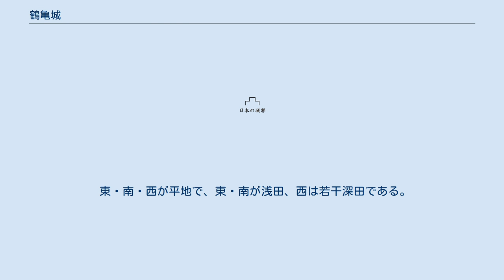鶴亀城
鶴亀城（つるかめじょう）は、長崎県雲仙市国見町にある東西350メートル×南北450メートルの大きな山城跡である。
別名、神代城、蓑鶴城。
 現在、本丸跡は神代神社・稲荷神社となっており、二の丸、三の丸、大手門跡は田畑が広がっている。
鶴亀城の支城として西に尻無城、長浜城などがあり、東に切通砦、大坪城、浅井城があった。
大手門は北側にある海辺に存在し、高さ25メートルの天守があったとされる。
 南北朝時代、神代貴益により築城されたとされる。
以後、戦国時代末期まで神代氏の居城であった。
1584年（天正12年）の沖田畷の戦いのときには龍造寺軍の本陣でもあった。
その折、有馬晴信は攻撃するも攻略不可能と判断し、それ以前以後も戦闘による陥落経験のないとされる難攻不落の城であった（諸説あり）。
 豊臣秀吉の天下統一後の九州国分では、鶴亀城を含む神代地区は佐賀鍋島氏の支藩に割り当てられた。
江戸時代初期、鶴亀城の整備が行われたが、一国一城令により取り壊され、廃城となる。
 慶安2年（1649年）に成立した肥前国の道帳「神代之古城」条には次のことが記されている。
 山城である。
 高さ（城下よりの比高）は9間（1間は、6.5尺とすれば約2メートル）あるいは6～7間の間である。
 本丸の規模は、南北45間、東西27間である。
 二ノ丸の規模は、南北70間、東西104間である。
 城の四方、および本丸・二ノ丸の間に空堀跡がある。
 本丸に1ヵ所、二ノ丸に3ヵ所の井戸がある。
 城の四方は竹林で、城内側は畑として利用されている。
 惣構えを構成する防禦施設等はない。
 城の北は遠干潟で、船を繋留することができない。
 城より高い山は周辺にはない。
また、温泉嶽（雲仙岳）より2里以上離れている。
 城の東に小川がある。
 東・南・西が平地で、東・南が浅田、西は若干深田である。